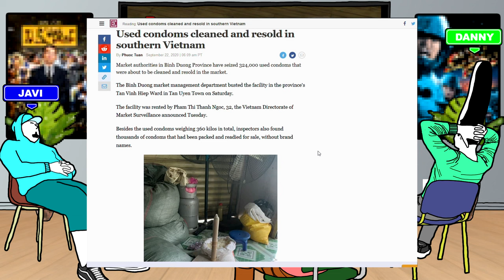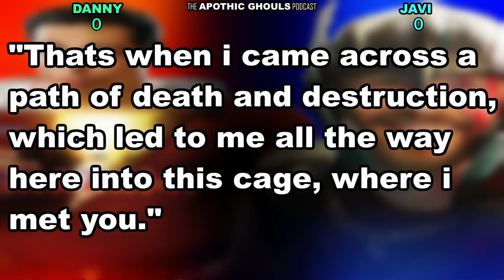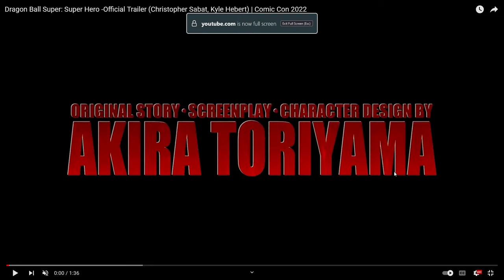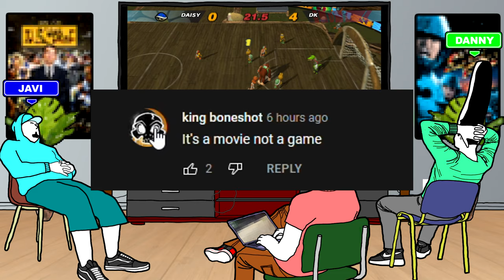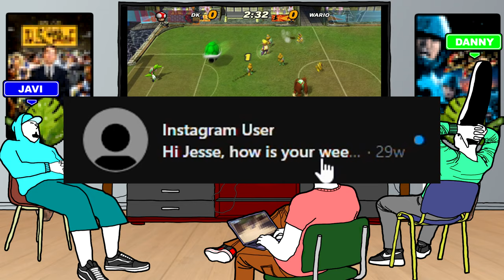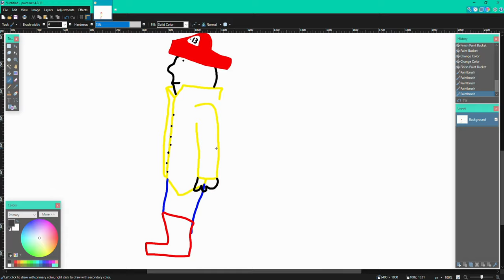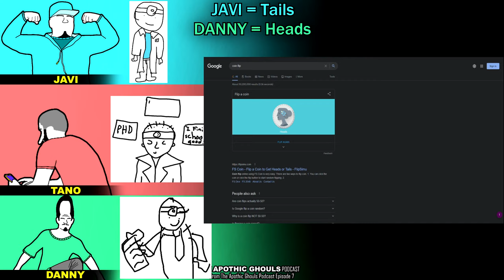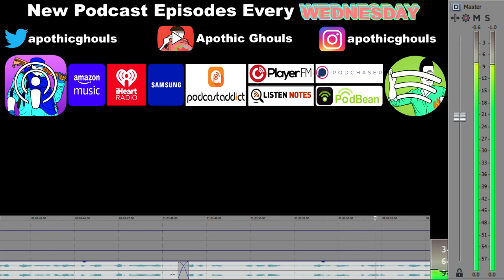#7 In A Lot, In A Knoop | The Apothic Ghouls Podcast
The Apothic Ghouls Podcast! Tano Tests The Ghouls In Trivia. Tano Then Brings Back An Old Favorite, LETS DRAW! All This And More ON This Episode Of The Apothic Ghouls Podcast!

credits -
Who Said That Segment song: